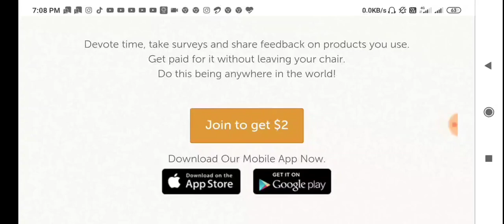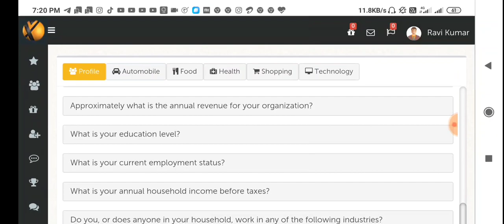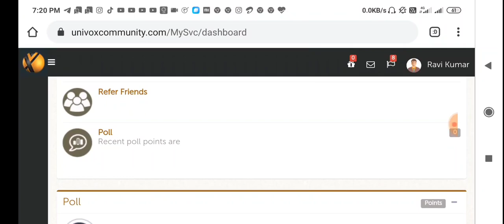लाखो रुपया कमाने का मौका | Daily Reward | without investment | Survey job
यहाँ से बहुत सारी कमाई करो
लाखो रुपया कमाने का मौका
Daily reward job
Without investment job
Survey job
Paid daily
Earning sources daily payout

All state job
Work website
Indore job
Kolkata job
Professional job